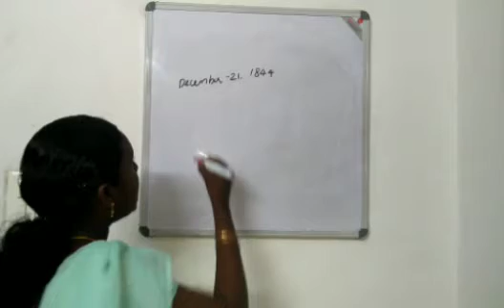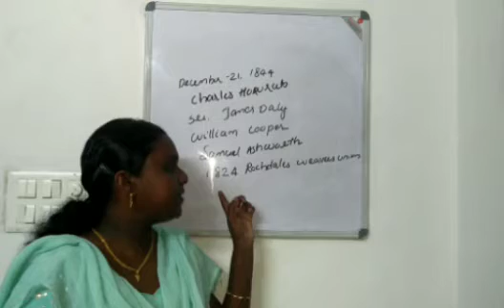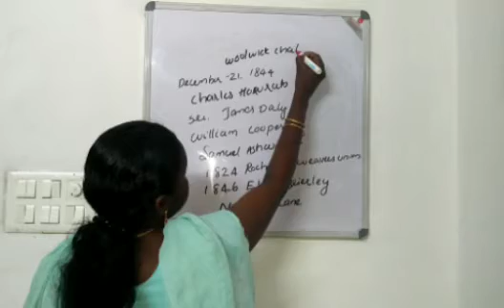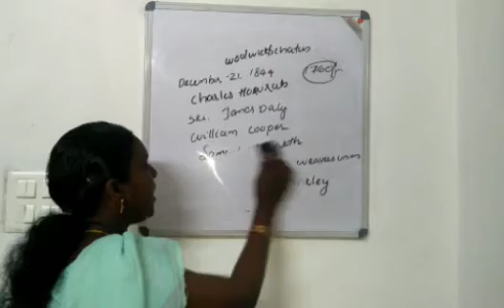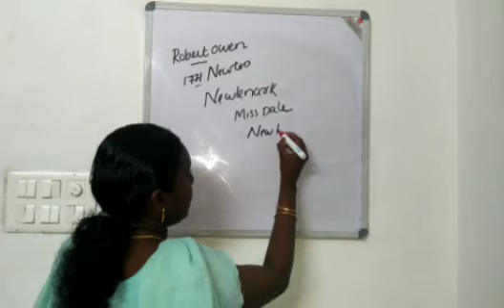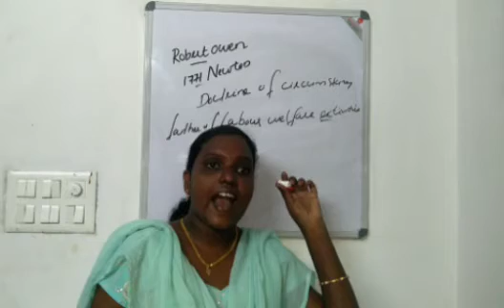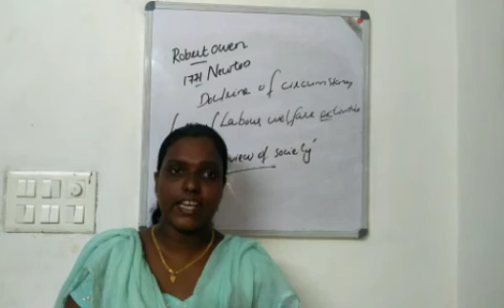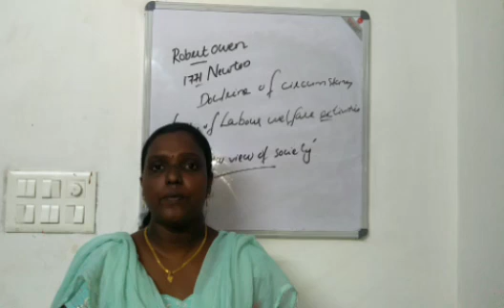Co operative movement in England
Robert owen